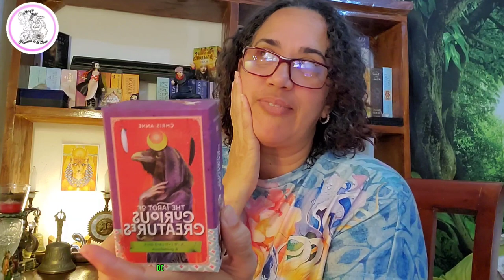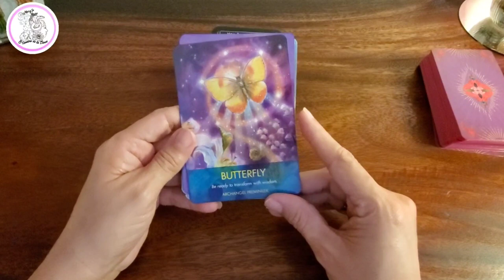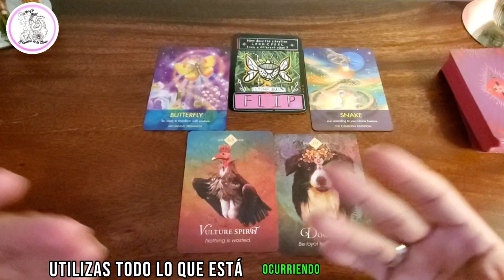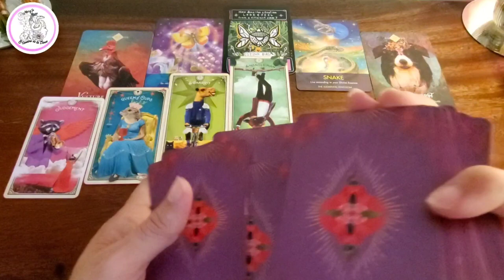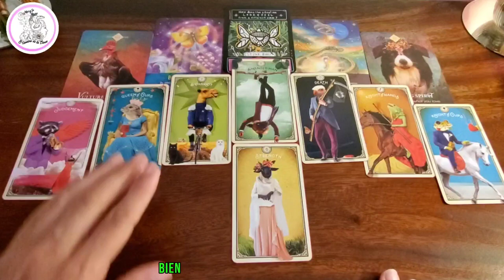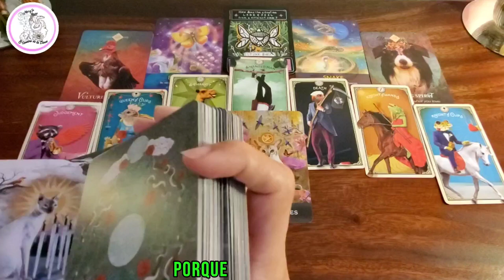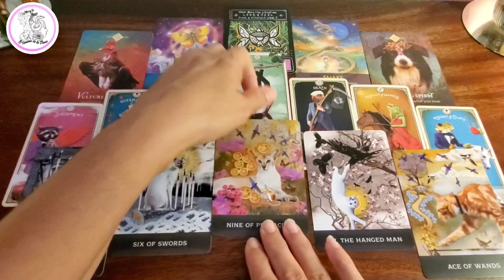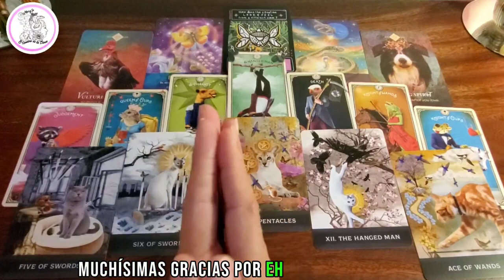Leo ♌️ EL CÓMO VES Y SIENTES LA SITUACIÓN EN LA QUE VIVES, TOMARÁS LA MEJOR DECISIÓN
Las estampas de tiempos son 🕰️

00:00 Saludos 🖐
00:24 Introduccion 🤓 y  Mazos 📚
02:00 Lectura 🔮

Mis Lecturas son de forma intuitiva,   estaré a tu lado  caminando de manera individual, si asi me lo permites, para  transitar nuestras evolución.
🧚Entre caminos andados, cruzaremos el portal que nos comunica con nuestra realidad, que no es otra que, somos Seres de Luz en Templos Humanos.

📌Sigueme por mis otras redes social  💞

💰Para Hacer donativos al Canal